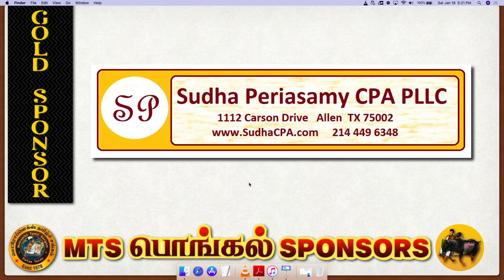Blackmagic HyperDeck Studio Mini0032